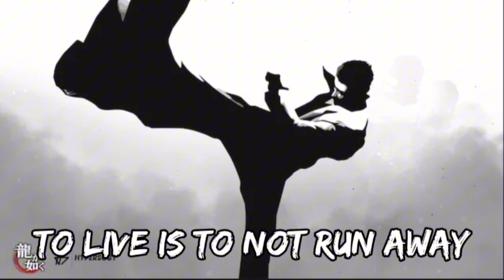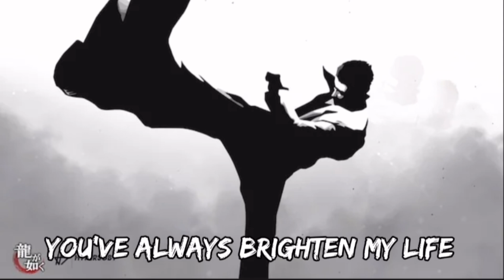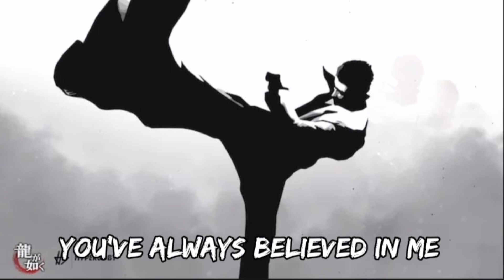Yakuza: Receive You Vocals Only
yakuza Shoutout to @dodyasin for the idea